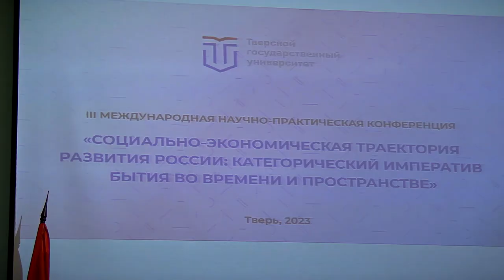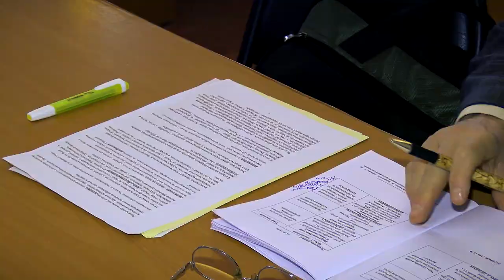В ТвГУ открылась научно практическая конференция экономистов